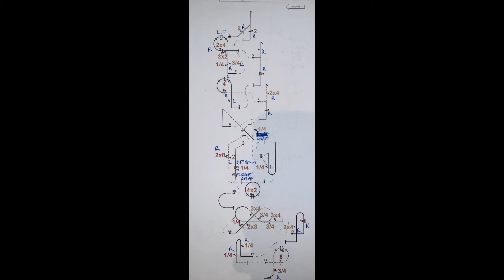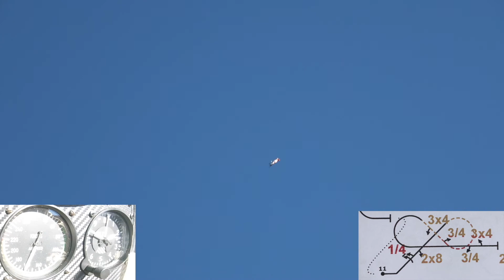Final Unknown B4 Covid 6 Week Lockdown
1st August 2020 Flight before we were grounded.